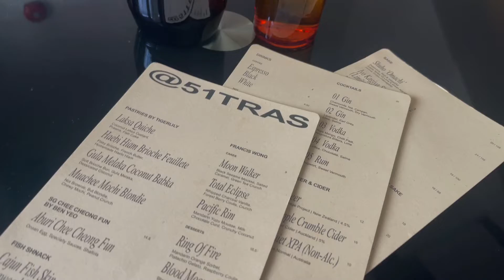Cool Vibes at 51 Tras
One of the new kids on the cafe block, 51 Tras is a combination of a few brands, which included delicate pastries from Tigerlily, Ben Yeo’s SG Chee Cheong Fun and desserts by chef Francis Wong.

The interior is quite minimalistic in design, with elements of art at different corners of the space.

Ordered the iced Einspanner, something a little different from the usual latte, with its thick and creamy whipped cream.

Food wise, had one of the most aesthetically looking local dish - the Chee Cheong Fun. It was savoury, sweet and full of umami. The onsen egg helped the sauces totally coated every inch of the chee cheong fun. The lightly charred Chee cheong fun also gave the dish an additional layer of texture.

The Ring of fire dessert is both a visual and taste treat. The evaporated alcohol adds a hint of alcoholic flavour for the cream cover, blends in nicely with the sour sorbet, creating a very well balanced flavour profile.

Quite a nice place to chill over some very interesting food!

Address: 51 Tras Street Singapore 078990

Butter (Prod. by Lukrembo)